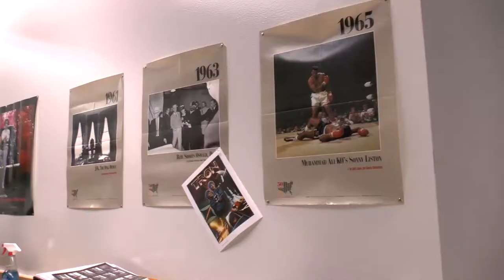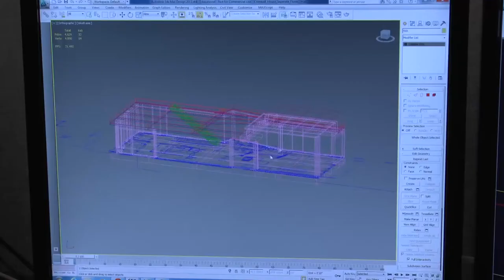Clarkson University Digital Arts & Science Student Interview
Clarkson University Alumnus Duncan Fowler '13 discusses his experience as a Digital Arts & Science Student at Clarkson University.